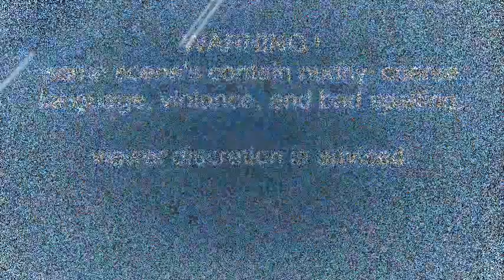taylor episode 80 meet the cleavers.wmv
out for chinese in calgary with mom and dad